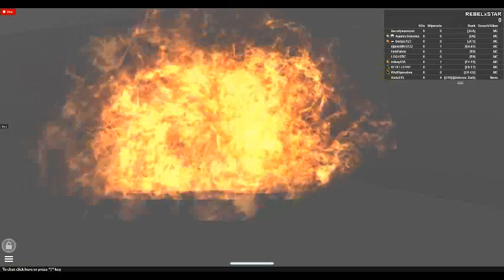FORECON Minutes Part 2 11/17/14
Force Reconnaissance Headquarters\nFORECON HQ \n99% Done\n \n\nName: ___________\n\nRank: ___________\n\nBranch: _________\n\nDivision: _________\n\nUnit in division: ____\n\nJob in Division if applicable [if you don&#39;t have a leadership position no big deal]: ____\n\nHow long have you been in USM: ___\n\nWhat clans were you previously in:\n\nWhy do you believe I should give you this position:(Mini Paragraph)\n\nKOs: ____\n\nWOs: ___\n\nThank you for reading this and thank you for your time\n\n-[YOUR NAME GOES HERE]\n\n Visit this place